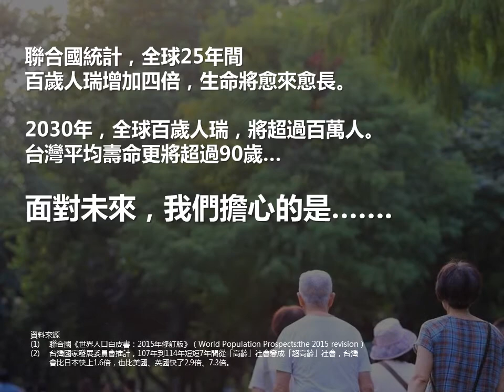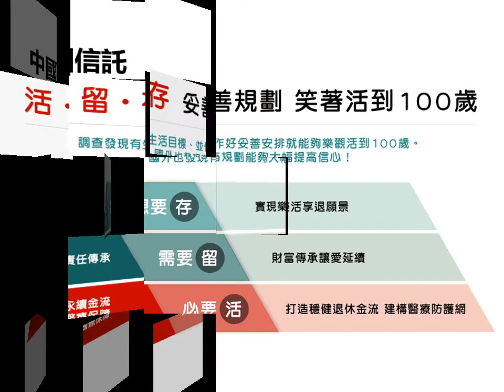【合作推薦】中國信託x康健~新世代退休觀１１月律師娘講座一分鐘影音導讀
2017中國信託X康健【新世代退休觀 預見2025系列講座】
6月~12月，每月第一個週五晚上7:00-9:00

【超級講師陣容】
六月：吳若權
七月：陳亮恭
八月：洪惠風
九月：蘇達貞
十月：賴佩霞
十一：律師娘
十二月：田大權 & 郭宗銘